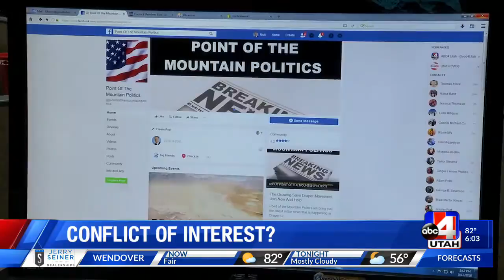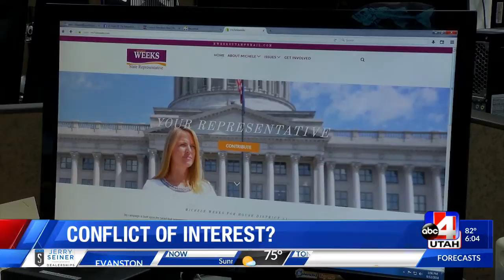Lobbyist denies conflict of interest allegations over Geneva Rock gravel pit expansion